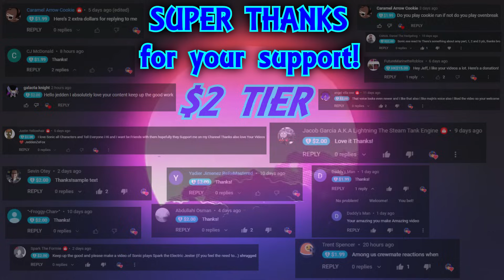Sunky.MPEG Reacts to Sonic.exe Trilogy (Parts 1,2, and 3)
Voice Performance
DezzytheMaker - Sunky.MPEG

Animated and edited by JeddenZeFox

Written by DezzytheMaker

Vladmsorensen (Ft. Sheiko) – Nuclear Midnight

Model Sources:
Sunky.MPEG by Slushy, Cally3D, Samuel SM, Animations &amp; Gaming, and Ink Man

Sticks by Jacky D.

Sunky.MPEG is property of LooneyDude.